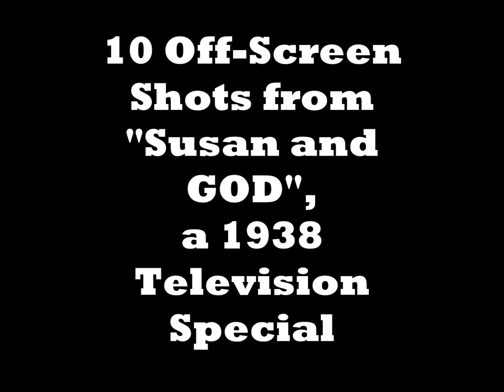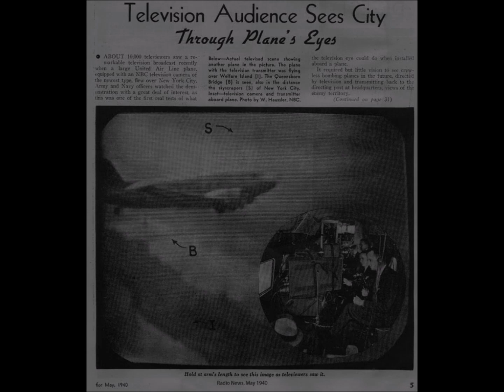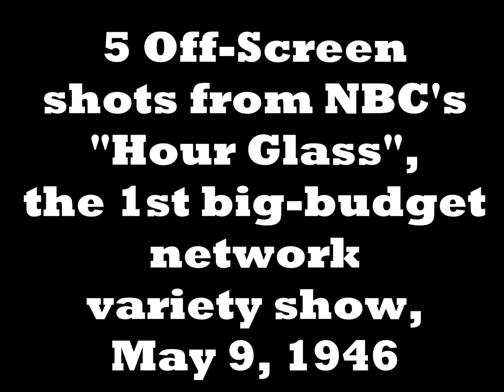Off-Screen Photos of Early American TV, 1928 - 1947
Methods to record early television broadcasts did not become practical until 1947 with the introduction of the kinescope process ... however photographs were taken of TV screens on occasion whenever the press decided to cover an experimental television event.  The following are examples of early RCA/NBC broadcasts with surviving off-screen photographs that document television's lost era of early programming.